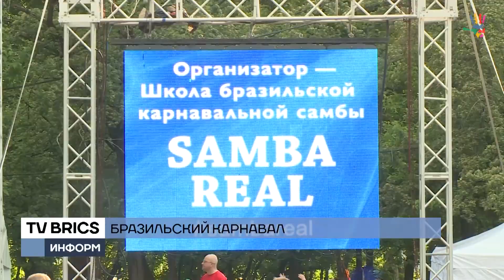Бразильский карнавал в Москве - Репортаж ТВ БРИКС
Оглушительные звуки бразильских барабанов, песни на португальском, море перьев и ослепительные красотки. Это не просто ассоциация с бразильским карнавалом – это шествие в парке Москвы.

Анастасия Шкитина, корреспондент:

«Несмотря на то, что в Бразилии карнавал проводится в феврале, в России его решили устроить только в мае. Как только установились теплые деньки, праздник вырвался на улицы Москвы. Если честно, немного неловко себя чувствую здесь без крыльев. Саша, наверное, что-то нужно было взять».

Карнавальный костюм состоит из нескольких элементов – увесистое украшение на голову – оно может достигать нескольких килограммов, так называемый рюкзак за спиной, его еще называют хвост – это могут быть птичьи перья, или крылья ангела, обувь на высоком каблуке и минимум одежды.

Эдвания Феррейро, тренер по самбе:

«У нас, на самом деле, эти костюмы идут более открытые. Но поскольку для России это новое явление, мы постепенно это развиваем».

В Москве карнавал проходит только шестой раз. Хотя возраст бразильской самбы - почти пять столетий. Португальцы завезли ее в Бразилию вместе с рабами из Конго и Анголы. Но, глядя на эти кадры, трудно представить, что латиноамериканцы исполняют неродной танец. Впрочем, как и российские артистки. В костюме «Северного сияния» в торжественной колонне темпераментно чеканит шаг тренер с Дальнего Востока Дарья Савина.

Дарья Савина, участница карнавала (Владивосток)

«В самбе вообще нет ошибок. Если ты можешь шагать, это уже самба. Главное, получать от этого удовольствие и улыбаться».

Правила несложные, не так ли? Мы тоже решили присоединиться к шествию.

Анастасия Шкитина, корреспондент:

«Анастасия, скажите, какие движения? Я хочу попробовать? Как нужно двигаться?»

Анастасия Ракова, участница карнавала:

«Во-первых, нужно почувствовать себя королевой! На вас все смотрят, вы прекрасны. Дальше базовый шаг: правой ногой - раз, два, три, и другой: раз, два, три. Это базовый шаг.»

Простые движения и более техничные па участникам карнавала показала хореограф из Бразилии Маяра Сантос. Латиноамериканская танцовщица придумала собственный бренд – фитнес-самба. По ее словам, это не просто яркий и темпераментный танец, но и отличный способ быть в форме.

Маяра Сантос, хореограф фестиваля самбы:

«Это здорово, что бразильская культура находит отражение во всем мире. Мне очень понравились русские девушки. Они отлично танцуют. Но главное, что они увлечены и полностью посвящают себя музыке».

Музыкальное сопровождение шествия обеспечивает батерия – иначе, оркестр ударных инструментов. Больше десятка музыкантов, или батукейрус, отбивают национальные бразильские ритмы. В основном – звучат металлические барабаны.

Алексей Терехин, музыкант батерии:

«- Что это за инструмент?

— Это называется куика.

- Как он играет?

- Какой звук издает, так и называется.

— Это национальный бразильский инструмент, правильно?

- Да. Вот здесь палочка, и по ней водят мокрой тряпкой».

Батерии подпевает кавакинью – инструмент чем-то напоминает укулеле – и акустические гитары. Музыканты следуют за батерией, сопровождая парад танцоров со всего мира. Не смог устоять перед страстной музыкой и посол Бразилии в России. Товар да Силва Нунес вместе с супругой пустился в пляс.

Товар да Силва Нунес, посол Бразилии в России:

«Я люблю танцевать, и моя жена тоже любит танцевать. Поэтому мы на этом празднике, чтобы присоединиться к танцорам. Для меня это настоящий сюрприз, потому что это мой первый фестиваль самбы. Я приехал сюда только зимой. И становилось все теплее, теплее. И вот, наконец, теплая погода установилась окончательно. И теперь самба звучит в этом прекрасном парке!»

По тропинкам Измайловского парка шумная колонна следовала около полутора часов. За это время карнавальное шествие собрало несколько сотен зрителей. Одни снимали экзотический танец на мобильные, другие пытались присоединиться. Масштабы русского карнавала удивили приезжих танцоров.

Вани Ньо, танцор самбы:

«Каждый год я приезжаю в Рио на карнавал, я просто одержим этим праздником! Здесь, в Москве, это шествие выглядит просто потрясающе! Не уверен, что это празднование в точности копирует карнавал в Рио, но это настоящее сумасшествие. Я очень рад быть здесь и очень рад быть в окружении ваших танцоров!»

Карнавальное шествие завершилось концертом танцевальных коллективов. Они исполнили латиноамериканские танцы и песни, зарядили зрителей тропической энергией, как минимум, на год.

Анастасия Шкитина, Александр Мамедов, «ТВ БРИКС».